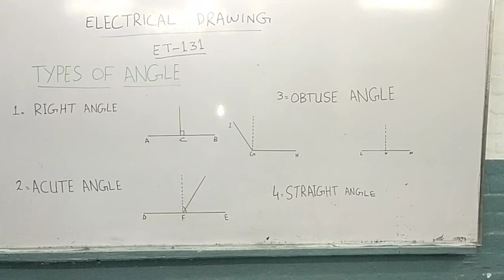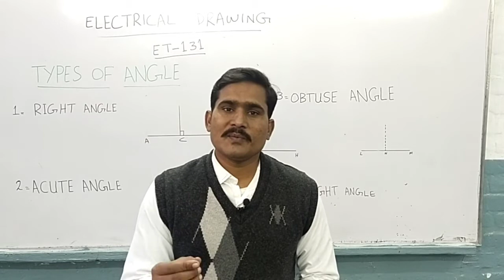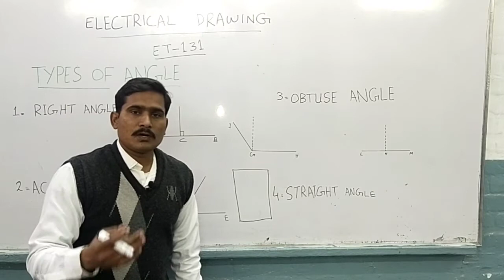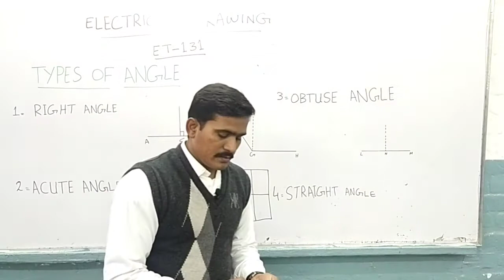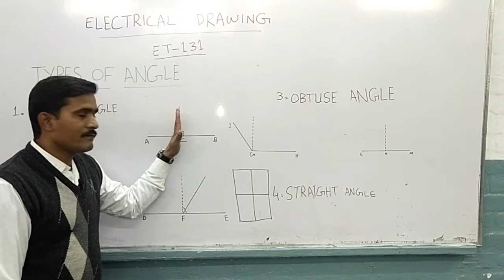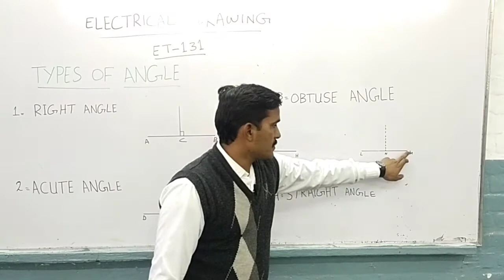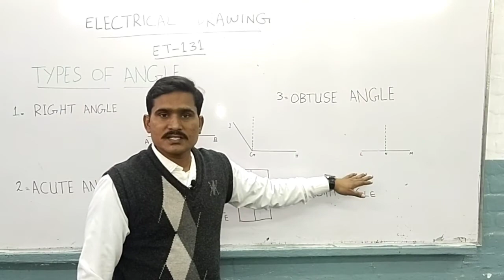DAE Electrical 1st year Electrical Drawing ET 131Types of angle